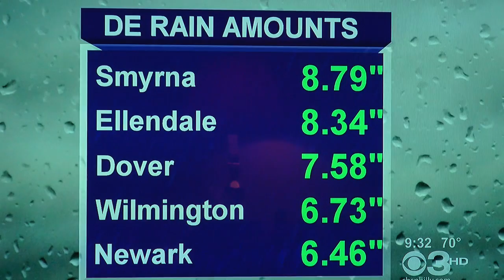Hurricane Irene Visits Delaware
Just some video clips from Irene around my home in Wilmington, DE